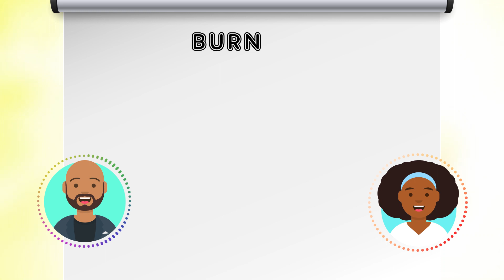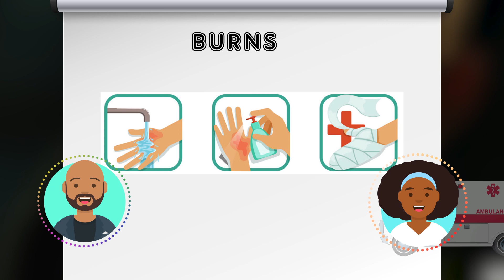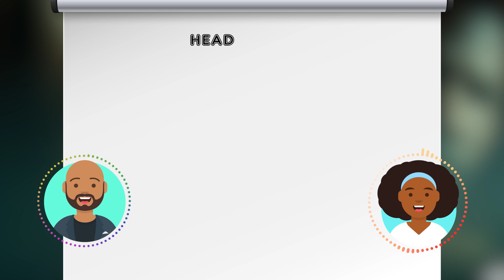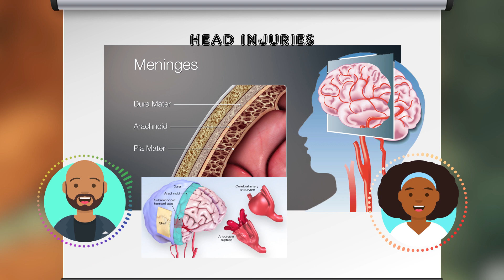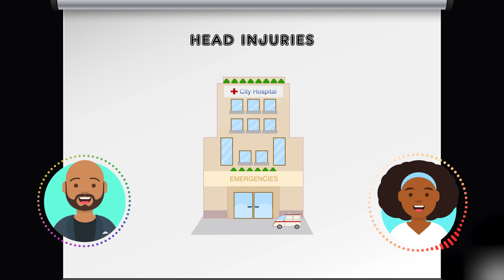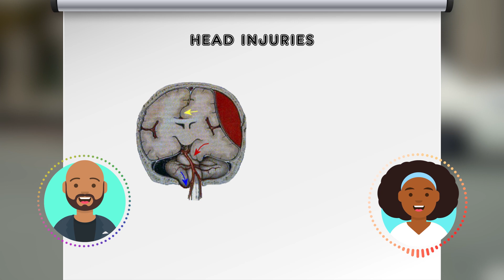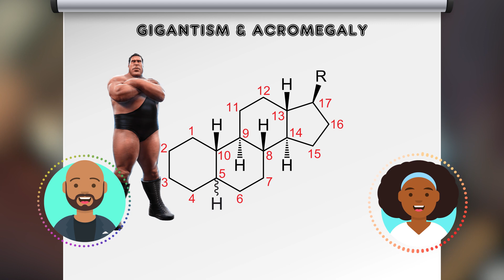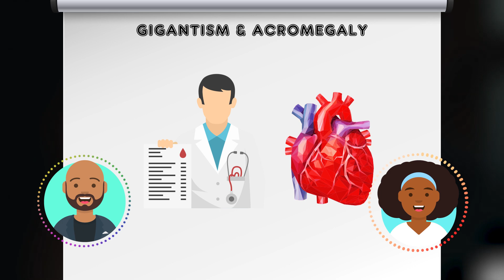A Doctor's View: Project Power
Enjoy a doctor’s view on some of the awesome scenes on Netflix new action flick (Project Power), as I am joined by Dr Emma to help breakdown and Review their dermatological, neurological and endocrine significance.
 Project Power is about a former soldier teams up with a cop to find the source behind a dangerous pill that provides temporary superpowers.
Project Power is a 2020 American superhero film on Netflix directed by Henry Joost and Ariel Schulman, produced by Eric Newman and Bryan Unkeless, and written by Mattson Tomlin. It stars Jamie Foxx, Joseph Gordon-Levitt, and Dominique Fishback, alongside Colson Baker, Rodrigo Santoro, Amy Landecker and Allen Maldonado, and follows a drug dealer, a police officer, and a former soldier who team up to stop the distribution of a pill that gives the user superpowers for five minutes.

About A Doctor’s View
Movies and TV series have served as brief moments of escape from realities and we all do love them. Even doctors and other health care workers appreciate the cinematic universes of Marvel or DC, the space battles of Star Wars or Star Trek (? well probably not too much), the emotional tales of Telenovelas and what have you. but not as you may know!
On this channel, we will be speaking with some of the leading medics in all specialties as they delve deep into some of the most iconic movie scenes, its real life medical/surgical significance, acute managements, future complications and possible sequelae.
And most importantly, it is promises to be very interactive, funny and down to earth so that complex medical terminologies and conditions can be fully understood by all.
So, turn on Netflix, Disney+, HBO GO, HBO NOW, HBO MAX, Apple TV, Amazon Prime TV, Hulu or whatever you enjoy, watch an interesting show or movie, comment to let us know and we will give it a MedReview.

⌛-Time Stamps-⌛
0:00 Project Power MedReview Intro
00:50 Guest of honour (Dr Emma Amoafo-Mensah)
01:46 Burns
05:48 Blunt Head Injury
10:25 Acromegaly and Gigantism